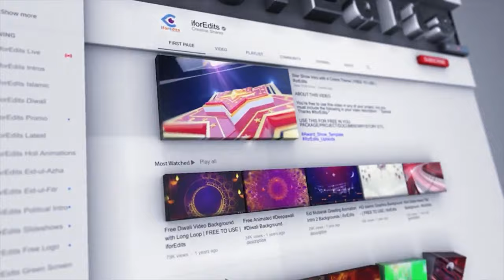Bars Promo Sequence with Green Screen High Quality | FREE TO USE | iforEdits